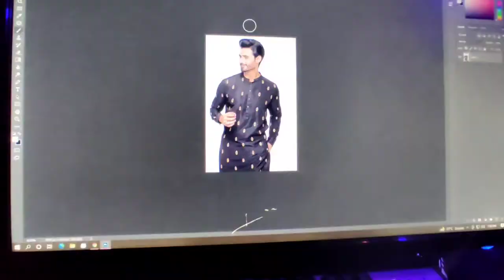KURTA PAJAMA SHOOT | HOW TO CAPTURE A PHOTO WITH 2 FLASH LIGHTS AND WHITE BACKGROUND .....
KURTA PAJAMA SHOOT . HOW TO CAPTURE A PHOTO WITH 2 FLASH LIGHT IN WHITE BACKGROUND .